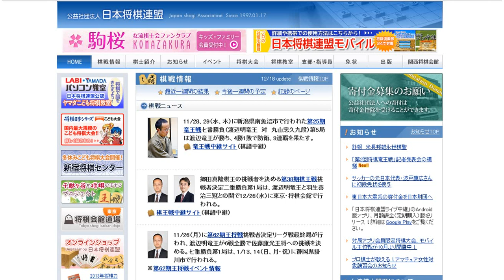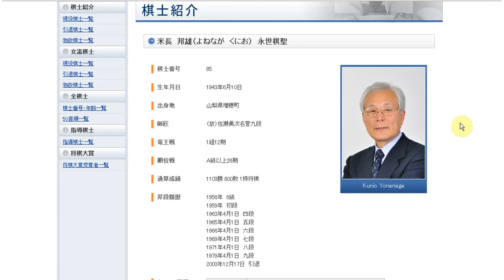Nakahara vs Yonenaga (Jan. 7-8, 1985)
A tribute video to Kunio Yonenaga, who passed away this morning.